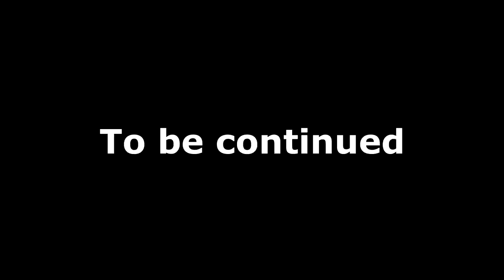Hauling Bed Pack Manure and Corn Silage Harvest Continues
Milking, cleaning out the special needs cow pen, other chores and setting up for the custom harvest crew. They begin filling the heifer silo, more to come on that in the next video.